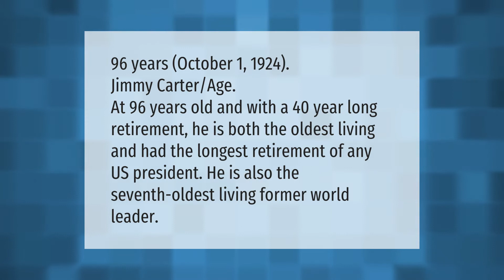How old is Jimmy Carter?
How Tall Is Rosalynn Carter • How old is Jimmy Carter?

Laura S. Harris (2021, May 17.) How old is Jimmy Carter?
    AskAbout.video/articles/How-old-is-Jimmy-Carter-246067